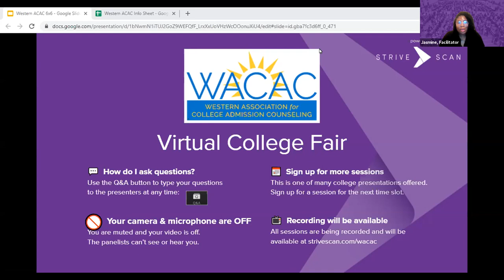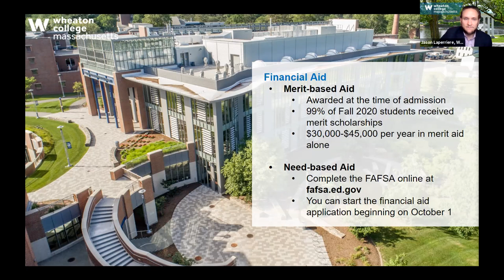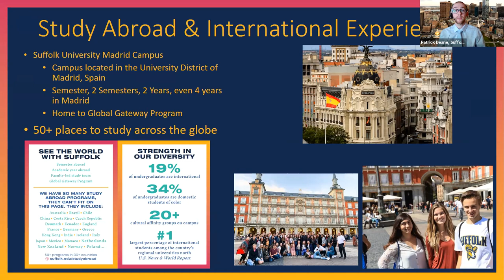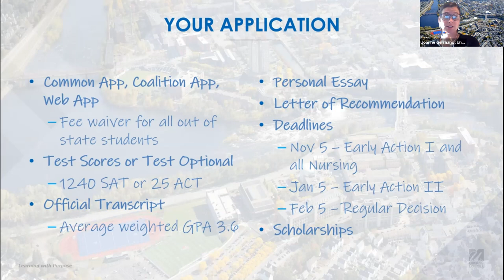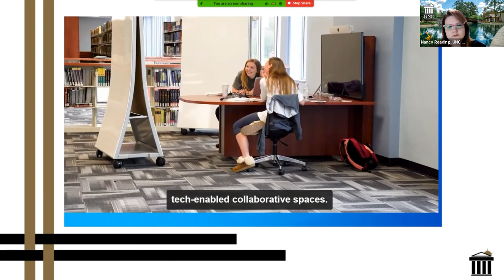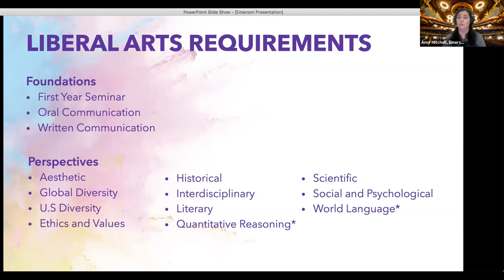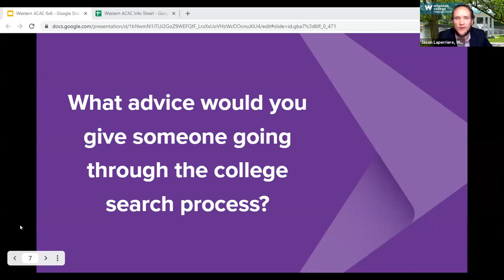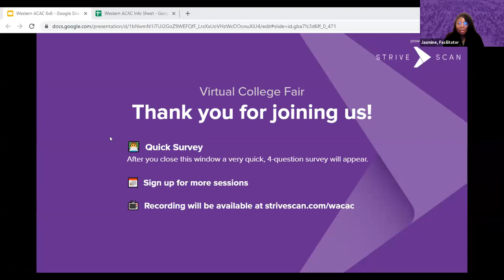Session B9 - WACAC Virtual College Fair - April 19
In this session, you will hear from the following institutions:

Emerson College (MA)
Wheaton College Massachusetts (MA)
Suffolk University (MA)
University of Massachusetts Lowell (MA)
Massachusetts College of Pharmacy and Health Sciences (MA)
UNC Pembroke (NC)